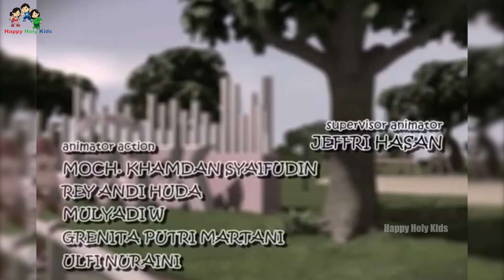Film Anak Balita " PETUALANGAN KIDS " HAPPY HOLY KIDS FILM ANAK ANIMASI 3D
AYO BELAJAR
ANAK MILENIAL, mereka mau enak, mau happy happy, main gagdet, GAME ADIKTIV, nonton youtube NGGA MAU BERHENTI, yang besar kuliner, fashion, dan lupa atau MALAS BELAJAR, lalu apakah mereka akan ada masa depan ?

Happy Holy Kids, memiliki komitmen untuk mendidik karakter anak bangsa, karena itu, ajak anak menonton serial film ini baik di youtube ataupun di televisi ( MAGNA TV )
Happy Holy Kids, pasti di sukai anak - anak usia dini, usia emas, masa - masa terbaik untuk membangun karakter nya, dan mudah serta di senangi anak - anak, karena lewat lagu
Happy Holy Kids didirikan tahun 2004. Didasari oleh beban untuk membangun suatu generasi baru anak Indonesia, yang berkarakter, berwawasan kebangsaan, menanamkan nilai-nilai universal, budi pekerti dan cintakasih, tanpa membedakan ras, agama, suku dan golongan.
Happy Holy Kids memfokuskan pada usia 0-8 tahun, itulah usia emas dalam sejarah manusia karena mengetahui sadar pentingnya Pendidikan sejak usia dini dan betapa hebat pengaruh media pada anak.
Happy Holy Kids menjadi Sahabat anak Indonesia pada orang tua dan para pendidik agar mewarnai anak Indonesia dengan budaya Indonesia, melalui program-program yang baik, : program media anak, program hiburan, program Pendidikan, program Kesehatan.